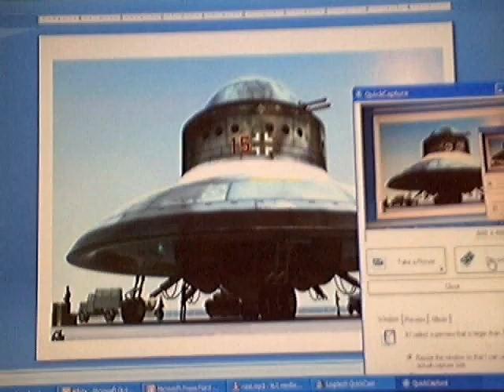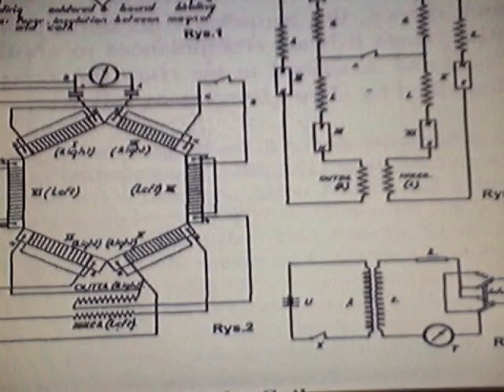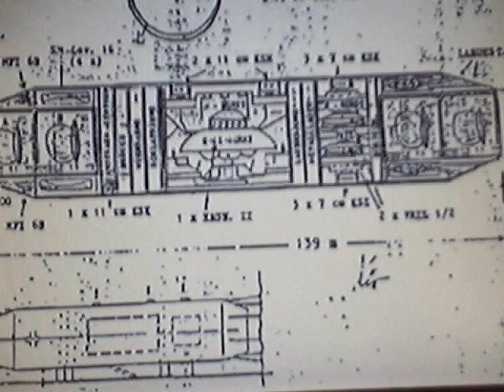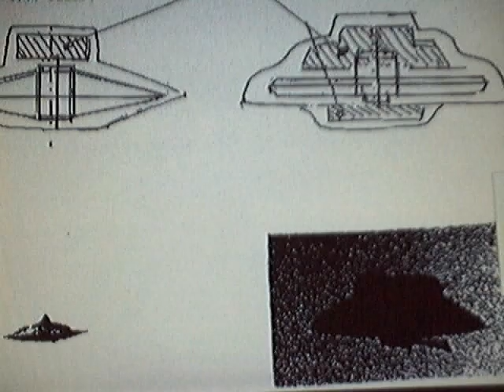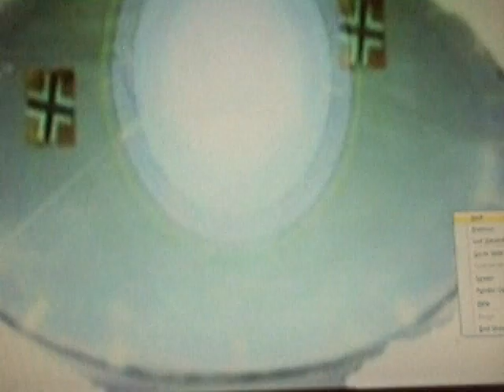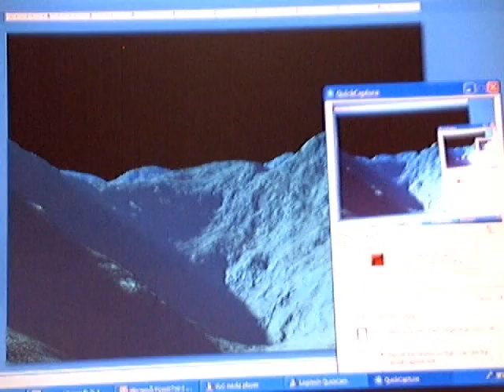"Nazi Technology. Tesla, UFOs, Zero Point Energy, Science, Efficiency"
A small film suitable for presentation to an impressionable audience of undergraduate students.
Strengths and weaknesses of a technical society . Some slides are factual and some are based on conjecture. You will believe what you wish (and want) to be- "Zero Point Energy".